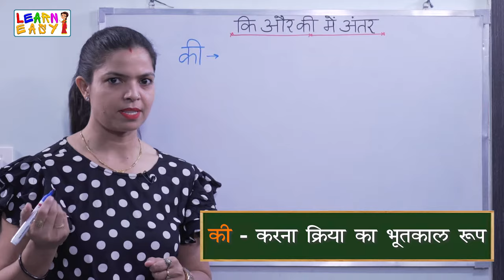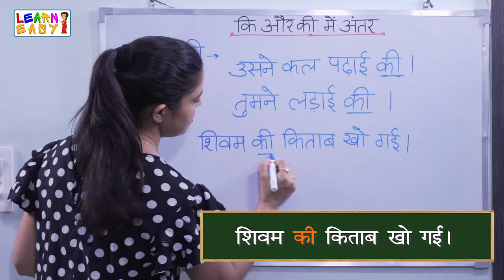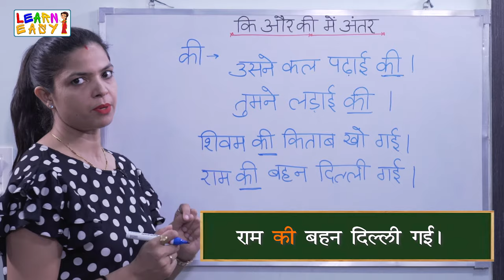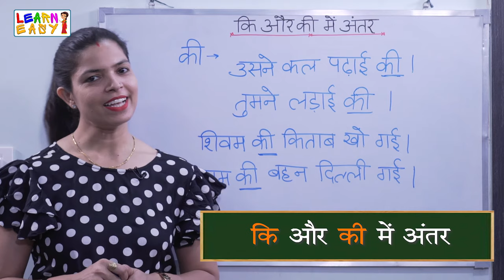ki aur kee mai Anter | कि और की में अंतर | कैसे पहचानें कि और की में अंतर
In this video children will learn difference between ki and kee.